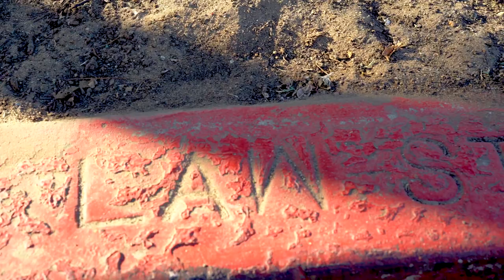LAW - "Locked Away In San Diego" (Official Music Video)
Official music video for "Locked Away In San Diego" by LAW

Jakob Nowell (Vocals)
Aidan Palacios (Guitar)

Patrons get to see all our videos a week early, have access to exclusive Patron-only behind the scenes content, are able vote on polls to direct future content, can download MP3s of our YouTube songs, AND can have their name appear on in the liner notes of our future albums. What are you waiting for? Take the plunge.